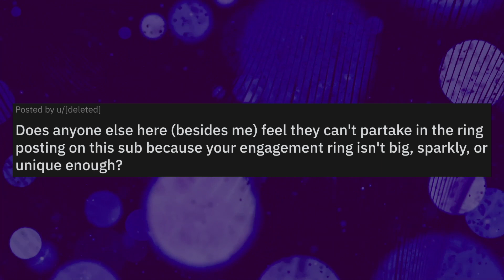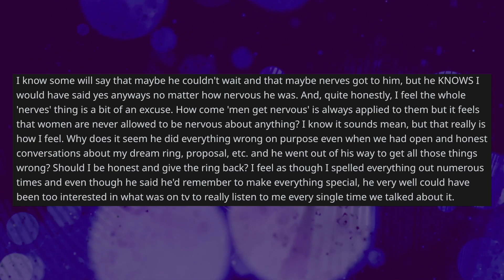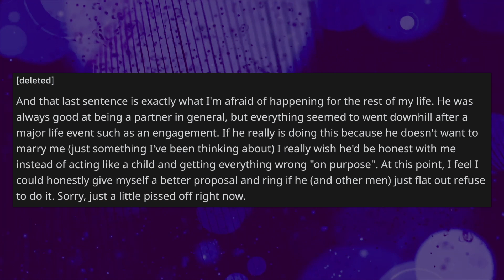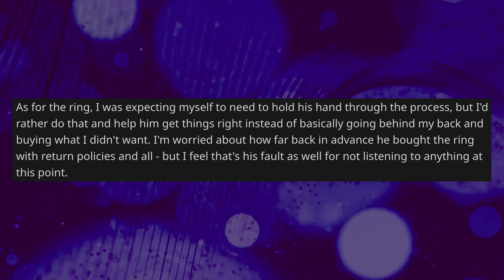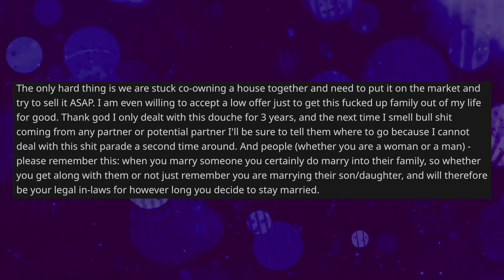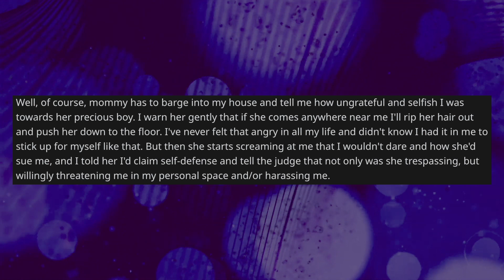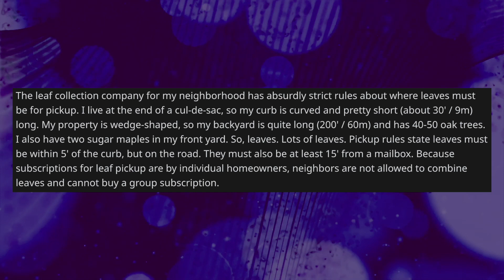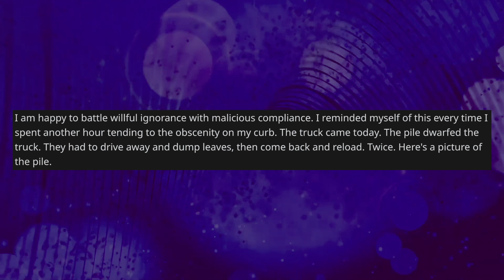Boyfriend's Proposal Fiasco Ended With Me Calling The Police On His Mom - Reddit Stories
Reddit Relationship Stories - NEW PODCAST LOCATION OP was recently proposed to and she didn't like how it went. So she decided to confront her boyfriend about and it all went downhill from there, to the point that OP had to call the police so that they would take away her boyfriend and his mother.

0:00 Intro
0:16 Original Post
3:15 Opinion
4:39 Comments
8:29 More Info
10:16 Update
17:28 Mood Booster